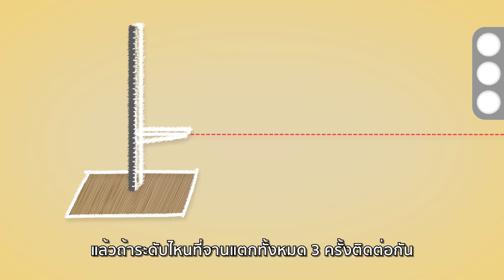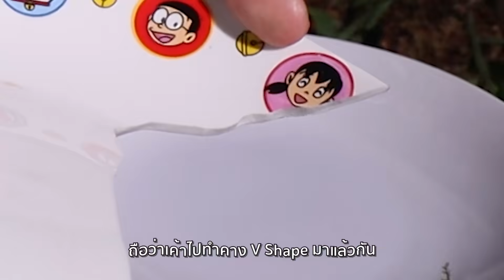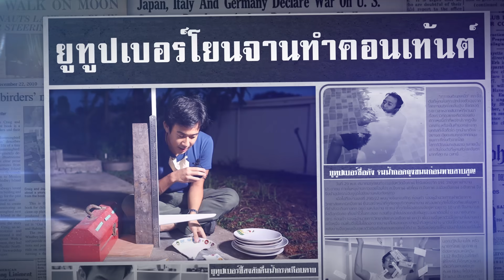จาน ตกกี่ซม.แตก!?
Note : เพื่อผลการทดลองที่ถูกต้องแม่นยำ ควรเซ็ตตัวแปรควบคุม (ในที่นี้คือจาน) ให้เหมือนกันเพื่อป้องกันการคลาดเคลื่อนของผลสรุปนะครับ